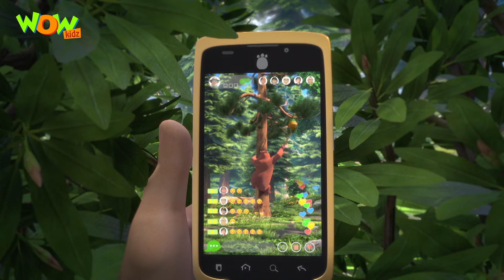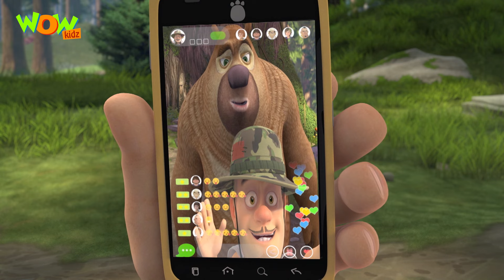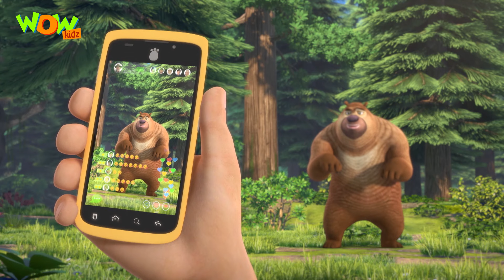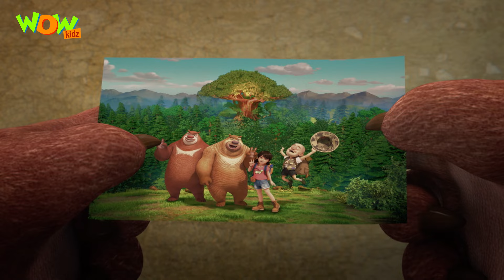Bablu Dablu | Hindi Cartoons for kids | The Adventures 2 | On the Air | Wow Kidz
Vick live streams his daily life to attract tourists and promote his travelling service. Bramble happens to appear in the live stream and attracts a lot of fans. Vick is so happy and then starts live streaming forest animals’ daily life to increase his popularity. All the animals enjoy it. However, Rex Vector takes advantage of the live stream to track their location and captures some animals. Vick and others realize their information is leaked during the live stream. So they set a trap to lure out Rex Vector, and a fierce fight begins. By exploiting Rex Vector’s weakness, Vick lures him into a trap and finally defeats him. Vick’s live streaming plan is spoiled, and now he has to find a new way to wealth.